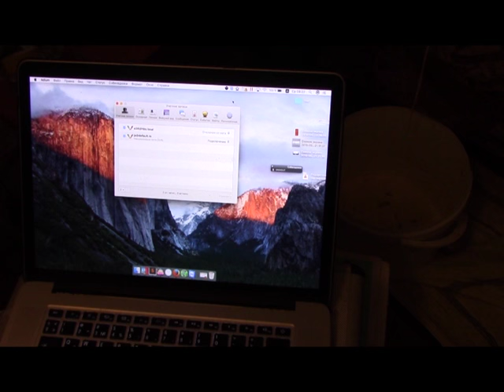В Саратове задержан член банды хакеров-миллиардеров